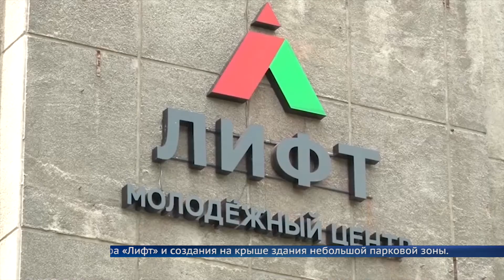На что жалуется ангарская молодежь?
Накануне перспективы развития округа с молодежью Ангарска обсудил мэр Сергей Петров.